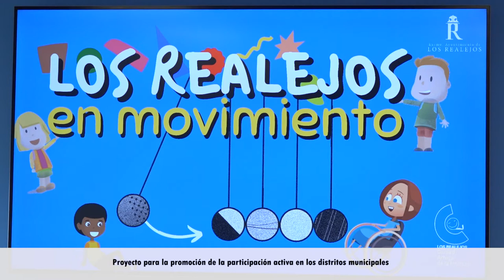Proyecto para la promoción de la participación activa en los distritos municipales - Los Realejos